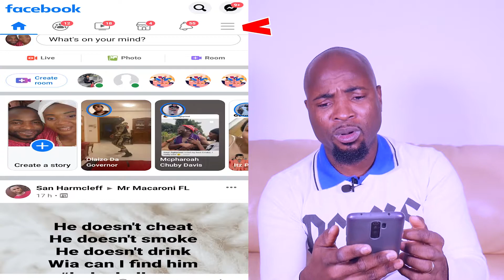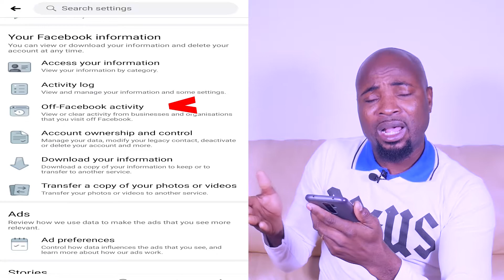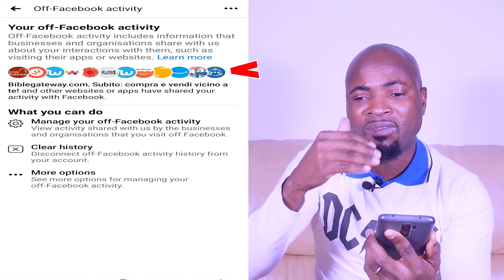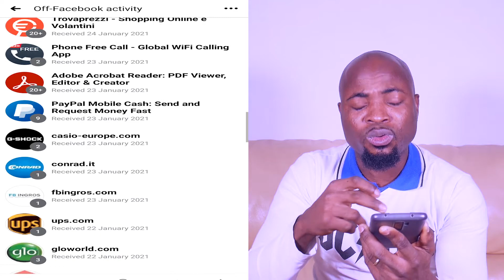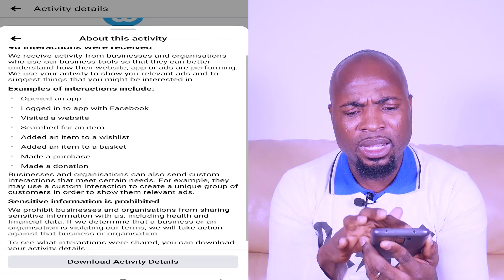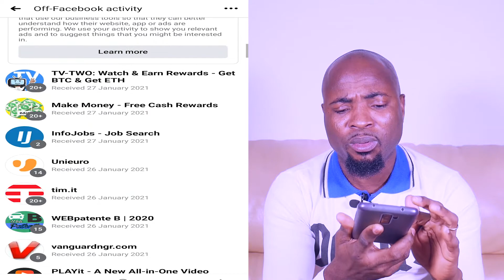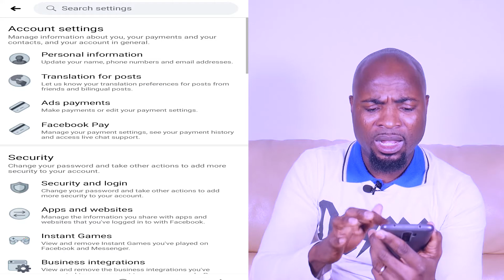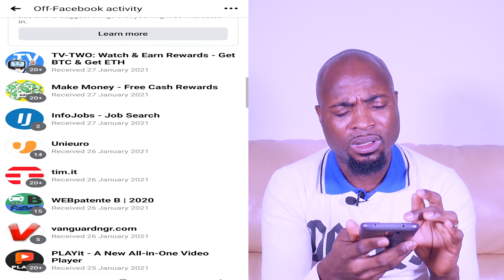SECRET REVEALED: Facebook is taking away our privacy